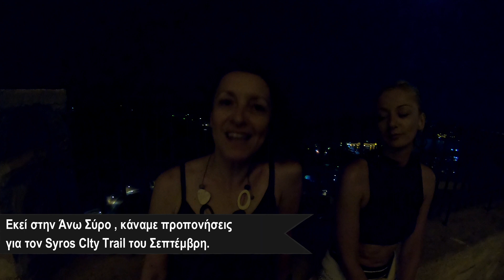Όταν μετρούσαμε κάθε στιγμή στο Syros Run...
Τι και αν πέρασαν 2 ολόκληρες εβδομάδες από το Syros Run...και εμείς και εσείς έχετε καταλάβει πως περάσαμε καταπληκτικά. Λίγο από τα παραλειπόμενα , δεν έβλαψαν ποτέ κανέναν. Άσε που η Λίτσα έχει και εκείνη τα κωλύματα της. Να την συμπαθάτε σύντροφοι ! Ευχαριστούμε τον Λευτέρη Χαρκοφτάκη για τα όμορφα τραγούδια του και ανανεώνουμε το ραντεβού μας με μεγαλύτερη ποικιλία..